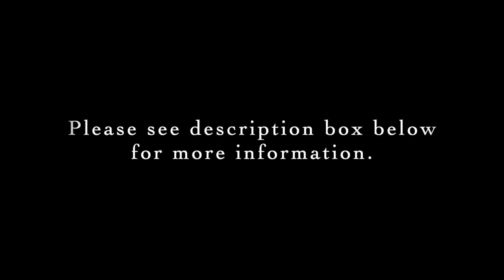Friends Video Project: Anna Lindeman's "Aftenstemning (Evening Mood)," Op. 5, no. 3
Jonna Lohmer from Denmark performs Anna Lindeman's "Aftenstemning (Evening Mood)

Level: Intermediate
Link to score in IMSLP:

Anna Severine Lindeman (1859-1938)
Norway

* Surrounded by music, Anna was taught by family members with one aunt teaching her piano, and another aunt and her husband teaching her harmony and how to read music
* When she was around 20 she travelled with her cousin who was also musical, to Oslo to concentrate on music
* She married her cousin, an organist, and lived in Dresden, Germany for half a year during which time she taught piano
* She and her husband, Peter, then returned to Oslo and started a music school which is now known as the Oslo Conservatory of Music
* Both their son and daughter were also musical with their son, Tryge, taking over the position of the head of the music school
* Anna composed songs, piano pieces, and chamber pieces. Especially with her piano pieces, she was determined to use character pieces as a better means of teaching technique and to captivating young pianists' interests rather than boring them with scales and arpeggios that she said were "horribly boring and doomed to fail."

To be part of the PMSW Friends Video Project, please go

To learn more about Piano Music She Wrote, please go